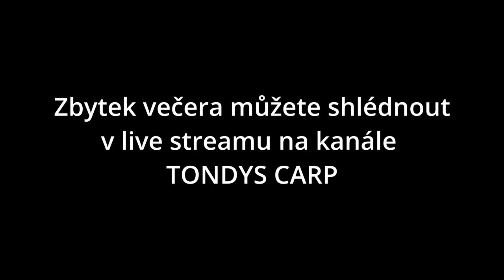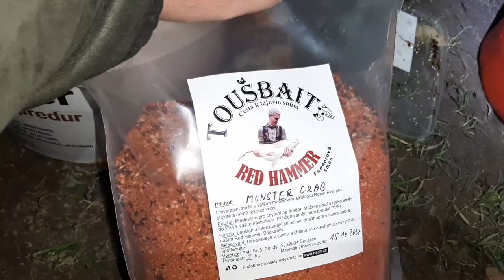piskova lhota podzim 2023,lov kapra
Jedna přesnočka na podzimní pískovně v Pískové Lhotě. Spolu s @FishHobo a @tondyscarp jsme si užili krás podzimní pískovny, chytili pár rybek a video z tohoto výletu zde můžete vidět.

extra poděkování Jirkovi že se ujal role kameramana a oživil moje video.